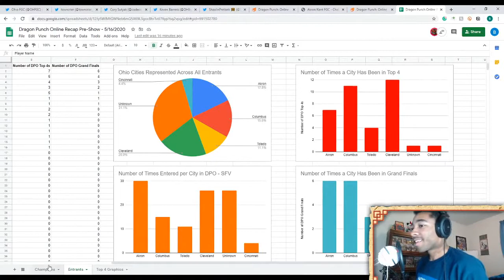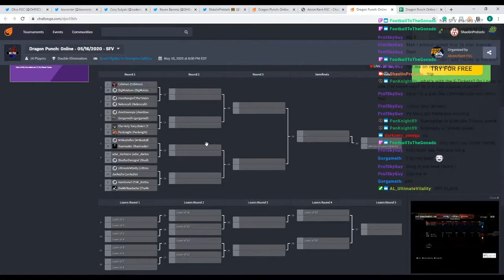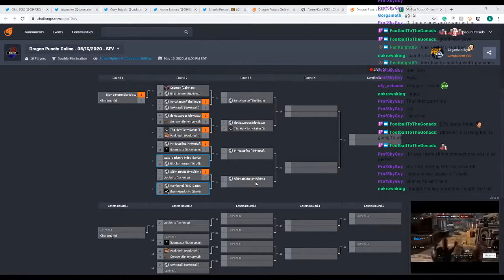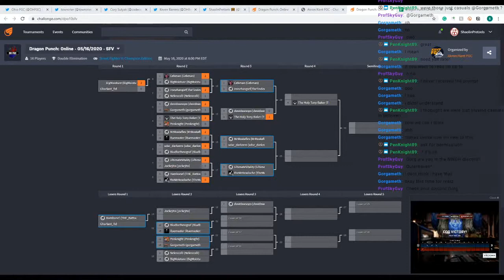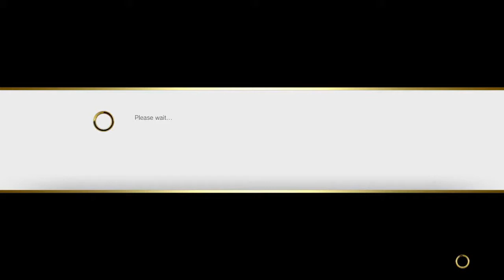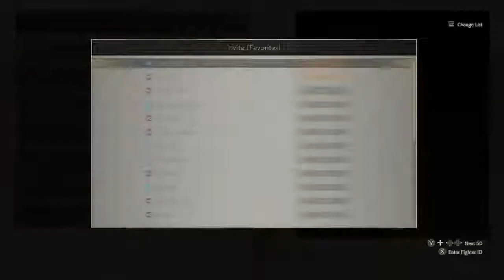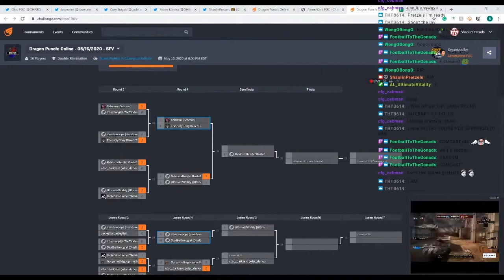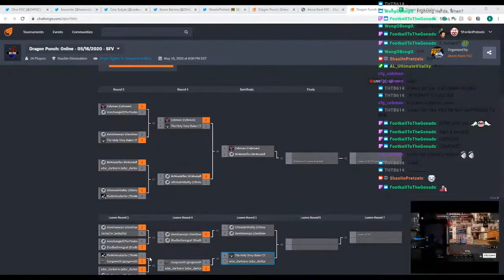Dragon Punch Online #10 | Street Fighter V Tournament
0:00​ STREAM START

1:05​ PRE-SHOW

23:14​ Nekrocalli (Alex) vs. IronZhangief (Zangief)
34:25​ THTB (Sakura) vs. DavidSwoops (Abigail)
41:40​ Mr. Mostafles (Akuma) vs. xDSC | DarkZero (Vega)
49:26​ UltimateVitality (Juri) vs. Mr. Mostafles (Akuma)
1:11:15​  Cebman (Birdie) vs. THTB (Sakura)
1:24:24​ DavidSwoops (Abigail) vs. BludBathMcGraf (Alex)
1:30:29​ DavidSwoops  (Abigail) vs. UltimateVitality (Juri)
1:42:10​ Cebman (Birdie) vs. Mr. Mostafles (Akuma)
1:56:20​ THTB (Sakura) vs. DavidSwoops (Abigail)
2:07:53​ Mr. Mostafles (Akuma) vs. DavidSwoops (Abigail)
2:23:59​ DavidSwoops (Abigail) vs. Cebman (Abigail/Birdie)